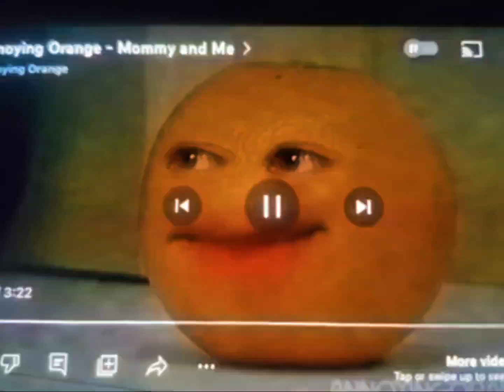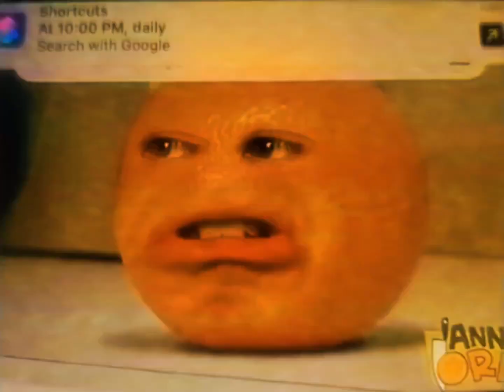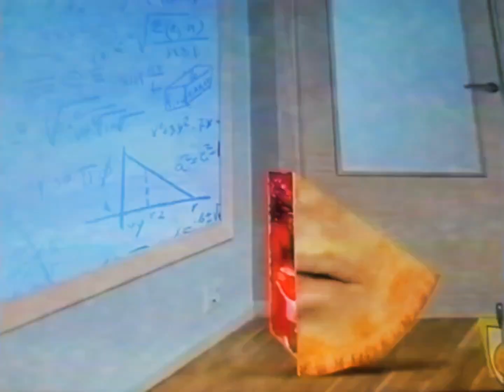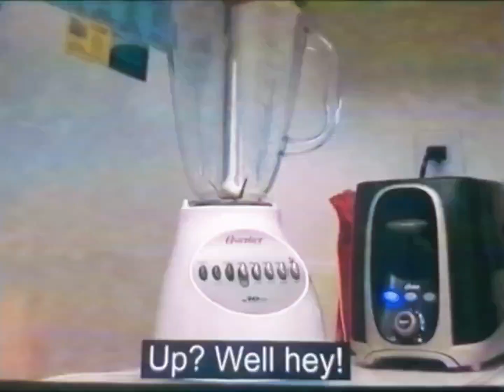opening to 200? the tales or devlish 2024 vhs